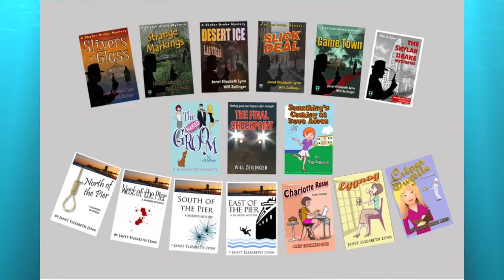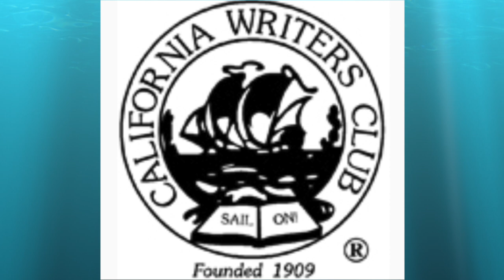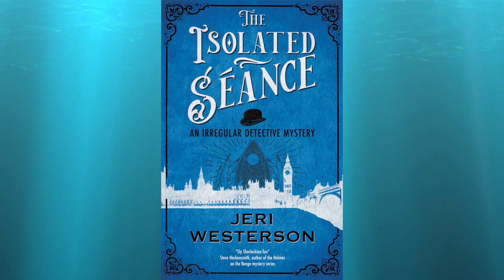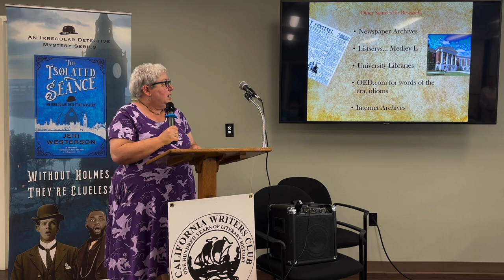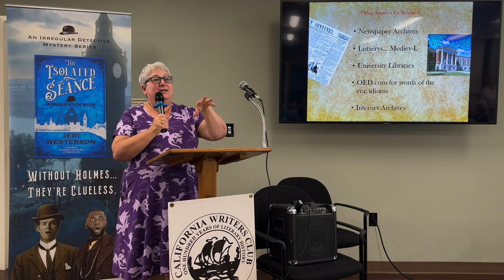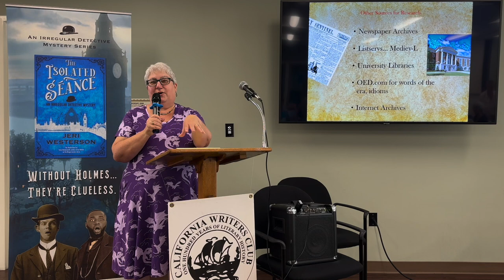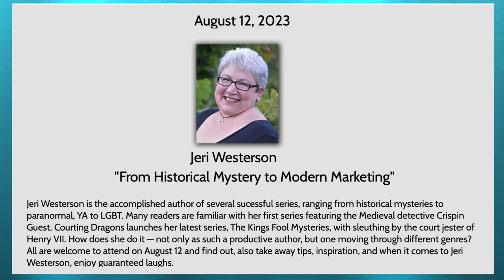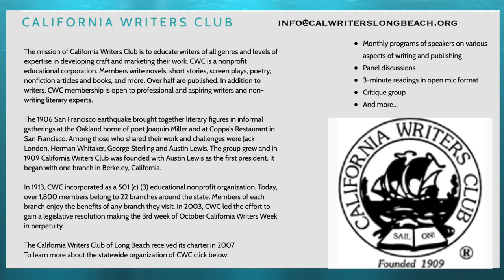Historical Mysteries to Modern Marketing - Author Jeri Westerson @ CA Writers Club of Long Beach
From Historical Mysteries to Modern Marketing - Author Jeri Westerson @ California Writers Club of Long Beach

Author Jeri Westerson gave this presentation at the California Writers Club of Long Beach monthly meeting in Long Beach on August 12th.

For more information about the California Writers Club of Long Beach monthly meetings go

Greenwich, 1529
Lovers of historical fiction never seem to tire of reading about the Tudors, and this new take on a jester detective gives you a whole new perspective of that turbulent court. Will is the only man who—as the king’s entertainer, chief gossip-monger, spy and loyal adviser—knows all of the king’s secrets…and almost everyone else’s within the walls of the king’s palaces.
Will enjoys an enviable position at the court of Henry VIII. But an intimate moment with a male courtier finds Will possibly part of a complex conspiracy, especially when this same courtier is found dead, his throat cut. Amid the crisis at court when divorce threatens Queen Catherine’s place by her own lady’s maid Anne Boleyn, Will must draw on all his wit and ingenuity to get to the bottom of the treacherous and deadly goings-on at the court before further tragedy strikes.
This is the first in a Tudor mystery series, featuring King Henry VIII’s real court jester, Will Somers, during Henry’s troubled reign.

“WITHOUT HOLMES, THEY’RE CLUELESS”

If you were a former Baker Street Irregular working for Sherlock Holmes and you wanted to open your own detective agency, how would you proceed? That’s the premise of Jeri Westerson’s (author of the critically acclaimed King’s Fool Mystery series and the Crispin Guest Medieval Noir series) new Sherlockian pastiche An Irregular Detective Mystery, beginning with THE ISOLATED SEANCE from Severn House.

Readers of Conan Doyle’s Sherlock Holmes series never seem to tire of reading about him and newer adventures penned by contemporary authors. But this series doesn’t focus on Holmes, but instead on one of his former Baker Street Irregulars, those street urchins Holmes hired to spy for him on the grim streets of Victorian London. They first appeared in the novel A Study in Scarlet. Watson describes them as ‘half a dozen of the dirtiest and most ragged street Arabs that ever I clapped eyes on.’

London, 1895. Tim Badger was one of the Baker Street Irregulars, a London street kid working for that most unusual of men, Sherlock Holmes. But now he’s a grown man, taking what he learned from Holmes to open his own detective agency with his partner Benjamin Watson, a black man with a variety of past occupations that make him uniquely qualified to do detective work. But Watson won’t play second fiddle, and the truth of it is, Badger would be lost without him. Their first fumbling cases arouse the suspicious attentions of a female journalist intent on exposing them as criminals. But Badger and Watson carry on, though working in the shadow of the Great Man only gets them out-flanked and just a step behind. Until they find a case Holmes won’t take.

When Holmes recommends his protégés to Thomas Brent, their luck changes. Brent is eager to find out who killed his master Horace Quinn during a séance at Quinn's residence. What was Quinn desperately trying to find out from his deceased business partner before he was stabbed through the heart? It seems that everyone in Quinn's household had a reason to want him dead. Can Badger and Watson step out of Holmes's shadow to navigate dark secrets and unexpected dangers in their pursuit of a cold-blooded killer?

These books are available at bookstores, Barnes & Noble, Amazon, Applebooks, etc..

L.A. native and award-winning author JERI WESTERSON wrote the critically acclaimed CRISPIN GUEST MEDIEVAL NOIR series, three paranormal series, a rom/com LGBTQ mystery series, her Tudor series the KING’S FOOL MYSTERIES, and numerous short stories in various mystery anthologies including the recently released Akashic noir series SOUTH CENTRAL NOIR. Her medieval mysteries have garnered thirteen industry award nominations from the Agatha to the Macavity to the Shamus. She has served as president of the Southern California Chapter of Mystery Writers of America, president and vice president for two Sisters in Crime chapters (Orange County and Los Angeles), and was a founding member of the Southern California chapter of the Historical Novel Society. Visit JeriWesterson.com for more.